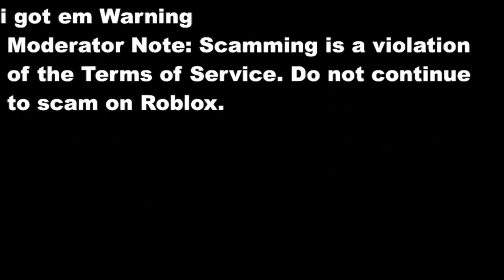Osu!Mania song HyuN You Re aRleAdY dEAd Demise